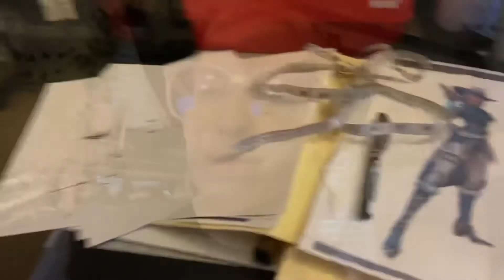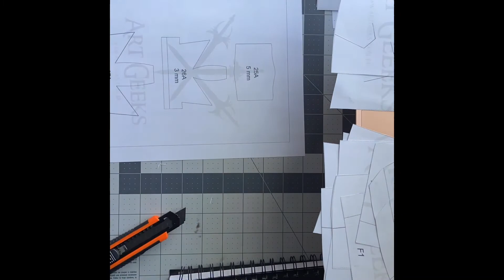Cosplay Weekly Update Time Lapse (part 1) || MalorieM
Hey guys,

I’ve been working on the 4 cosplays for this summer. Just a little clip of my week getting ready. I’ll try to post each week leading up to the convention! Let me know down in the comments if you’d like me to video the conventions this year!

Songs and/or artists:
Tabba & DJ Goja - Tonight (NCS Audio)